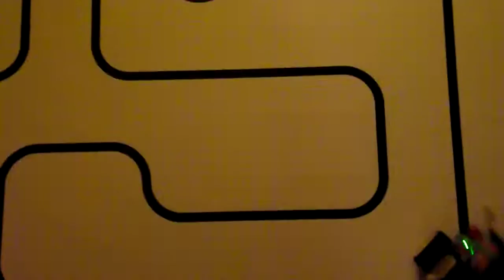digital_linefollower_4sensor_masiv